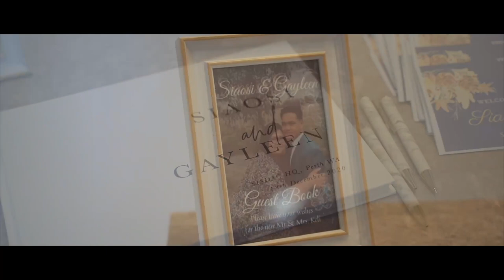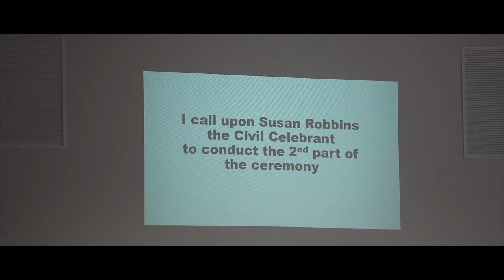Gayleen & George - Our Samoan Wedding | Perth, WA.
Wedding of Siaosi George Keli & Gayleen Vaoiiva Faatoina.

From the bottom of our hearts we are so grateful to each & everyone of you who were able to make it to our special day. For our families that travelled interstate unsure about the borders due to COVID, we love you! To our families and friends here in Perth who were able to witness our first steps as husband & wife, we thank you!

Videography & Photography:
Kapture Moments